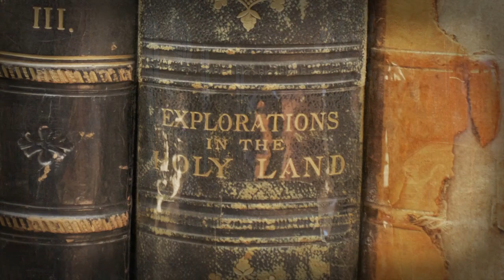Seminar - Languages of the Bible: Hebraisms in the Greek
PANEL DISCUSSION ON OCTOBER 25 2014

                     LANIER THEOLOGICAL LIBRARY

                  TOPIC: LANGUAGES OF THE BIBLE

The Lanier Theological Library is inviting scholars and patrons to a free panel discussion on Saturday, October 25, from 2:30 - 4:00 p.m., in our chapel. This discussion precedes the library's evening lecture on the same day by Steven Notley.

This 90-minute session on Saturday will feature a panel made up of these five participants.

Steven Notley, Professor of New Testament and Christian Origins at Nyack College, New York City

Weston Fields, executive director of the Dead Sea Scrolls Foundation and biblical scholar, Alaska

Peter Davids, professor of New Testament and Greek at Houston Baptist University, Houston

Jeff Peterson, professor of New Testament and faculty chariman at Austin Graduate School of Theology, Austin

Mark Lanier, J.D. trial attorney, Bible Teacher, author, and founder of the Lanier Theological Library

The general theme of discussion will tie in with the lecture that evening which is entitled "Between the Chairs: New Testament Evidence for the Hebrew Jesus Spoke."  The Panel will have a broader focus to include Hebraisms in the New Testament as a whole.